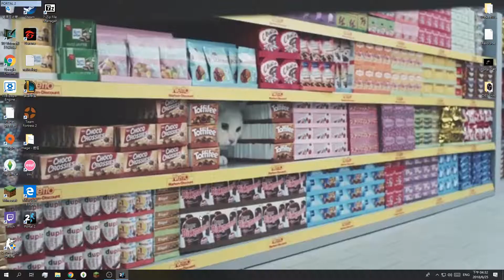Portal #2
Due to the Summer Sale of Steam, I have bought some classic but cheap game.
This time, I am playing Portal 2, a classic puzzle game.
I will play one chapter per episode, and finally, I will play The Final Hours.